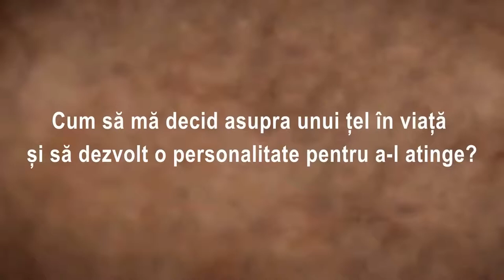Cum să iei o decizie pe care să nu o regreți mai târziu - Sadhguru